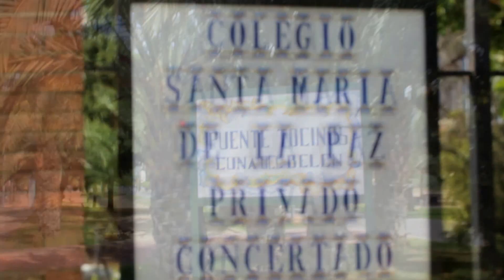Erasmus ART (SPAIN)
Erasmus praktika in Murcia summer 2015.
Art: Martin Iwanow
Camera montaj: Martin Iwanow